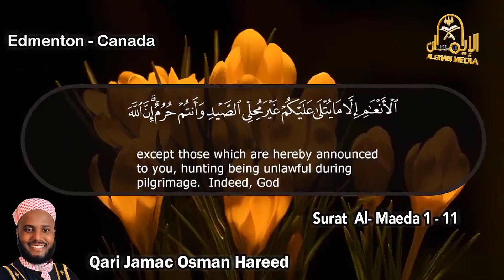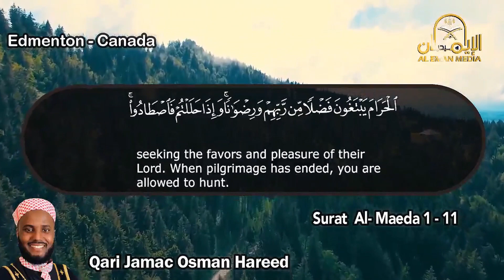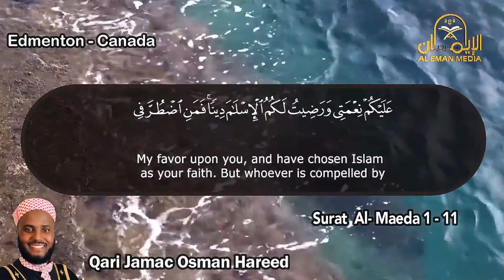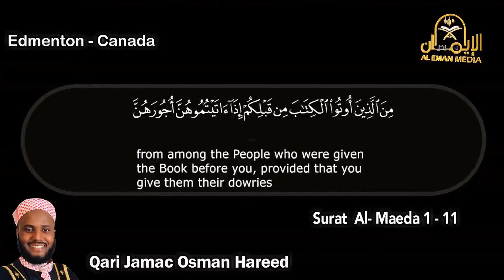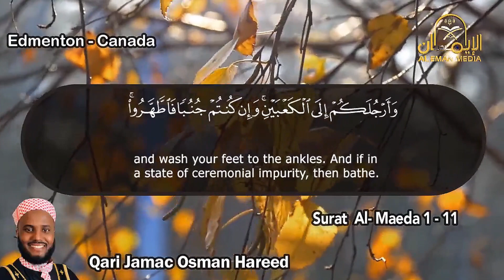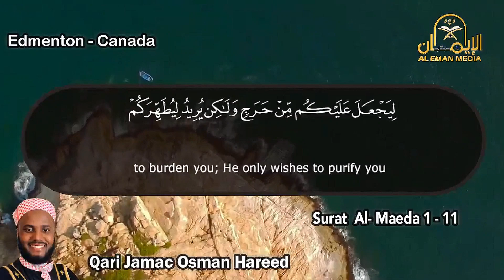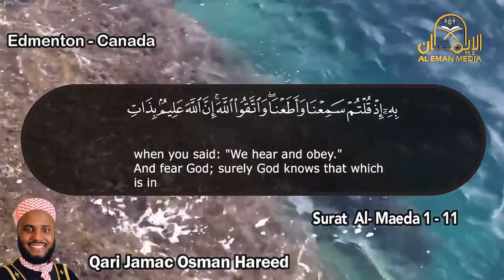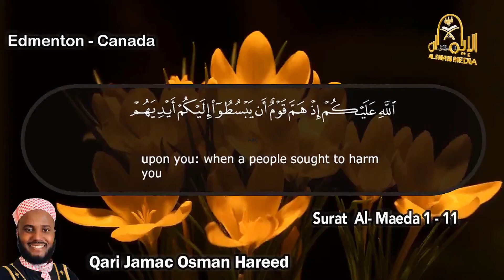1 11 القارئ جامع عثمان Sheikkh Jamac Hareed 2020 Somali Surat Al-Ma’idah (Official Audio Maqam hijaz